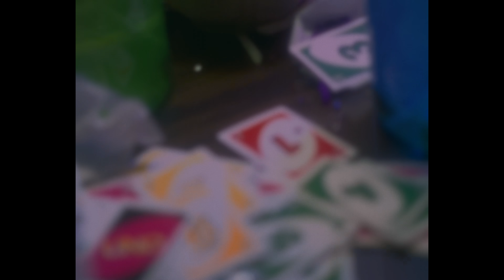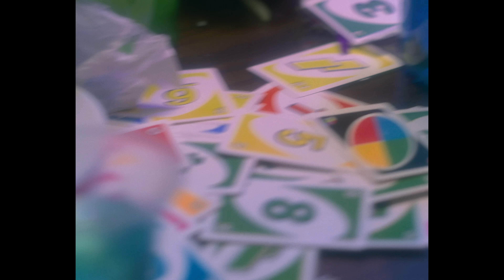เหงาล่ะ - PONCHET x ICE TAMONWAN [Official MV]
เพลง เหงาล่ะ
ศิลปิน : PONCHET,ICE TAMONWAN
Produced by Old’s cool P
ทำนอง :Old’s cool P
เนื้อร้อง :Old’s cool P กับน้องponchet
Arrange : Old’s cool P
Guitar : อาณัติ เอี่ยมวงษ์ศรีกุล
Mix&Master : varnmusic

คงเป็นความเหงา แหละ ดู ออก
คงเป็นเพียงอารมณ์ชั่วคราว
และ เธอ ไม่ ต้อง บอก.
ไม่ต้องมาอธิบาย เหตุผลถ้าเธอจะไป
เธอลงเอยกับใคร
ที่แล้วมาเธอแค่เหงาก็เข้าใจ
แค่นี้ฉันก็ยอม

verse 1
อย่าคิดไปเธอ ไม่ได้ตั้งใจให้เธอคิดมาก
โปรดช่วยรับสาย Baby Girl
ตัวจริงๆ เธอเองก็คิดถึงฉัน
No ขอโทษที่ทำให้เหนื่อยหัวใจ
ปากมันแข็งก็เลยไม่ได้พูดไป
ไม่อยากยอมรับความจริงว่า
คิดถึงเธอมากมายสักเท่าไร

*ก็น้อยใจเหมือนกัน ..
เหมือนเราเป็นคนไม่สำคัญ..
พยายามบอกตัวเอง ถ้าไม่โอเคอย่ายึดติด
แต่ทำไมยิ่งคิดก็ยิ่งผิดหวัง..

verse 2
No No ใจเย็นๆ ก่อนนะเธอ ไอ้เรื่องที่ผิดไป
ไม่คิดว่าเธอจะโกรธรู้แล้ว ฉันเองก็เสียใจ
ไม่ได้อยากให้เรื่องมันเป็นแบบนี้
ขอเถอะนะได้โปรดกลับมาคืนดี
เราจะได้มานอนกอดกันสักที
มีแค่เธอคนเดียวคนอื่นไม่มี

คงเป็นเพียงแค่อารมณ์ชั่วคราว

verse 3
จะไม่ไปไหนทั้งนั้นหล่ะเธอ
อยากจะเจอกันรึเปล่า เธอจะเหงาเหมือนฉันไหม
เวลาที่เธอไม่มีคนให้เธอคอยมาชวนทะเลาะ
เพราะ มันก็คงไม่ดีเท่าไหร่
ฉันก็ควรรีบตัดสินใจ
ที่แล้วมาไม่ได้เหงาเข้าใจไหม
แค่นี้ทำไมจะไม่ยอม

มีให้โหลดเป็นเสียงเรียกเข้า เสียงรอสาย ผ่านการโทรทางไลน์แล้ว ในไลน์เมโลดี้